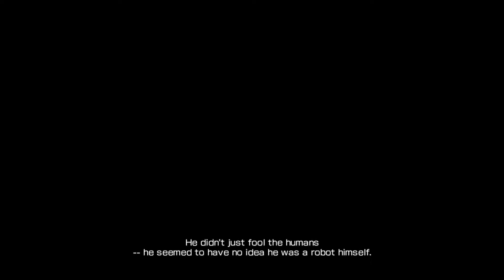Let's Play Binary Domain blind pt02: faye shmaye, big bo yo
We continue in our illegal sneaking mission with the best man ever, and meet up with some stupid kids or something. Also a guy with tea and crumpets up his butt. Also, stereotypes are hilarious rite

THE MACHINE AGE HAS BEGUN in this immersive and atmospheric squad-based shooter in which you need to regain control of a futuristic Tokyo from an emerging robotic threat.

Set in 2080, the story starts when Dan Marshall and his squad are sent to bring the robotic community under control as they begin to infiltrate society and slowly take over undetected, leaving humans redundant in their wake.

Thrilling encounters with highly intelligent robotic enemies require you to think tactically, make challenging, real-time moral decisions and build up trust with your team mates in order to guide your squad to safety and success.
Key Features:
A NEW TAKE ON FUTURISTIC TOKYO - Experience dual layered Tokyo with a run down and derelict lower city and a clean and affluent upper city.
THE CONSEQUENCE SYSTEM - Under the pressures of battle every action, every choice and every word affects everything.
PROCEDURAL DAMAGE - Fully destructible and highly resilient robots adapt to the damage they sustain encouraging you to analyse each enemy, find their weaknesses and dispose of them in the most efficient way.
WEAPON MODIFICATION AND SKILL SELECTION - Alongside a full armoury of unique weapons, put emphasis on the skills that will benefit you.